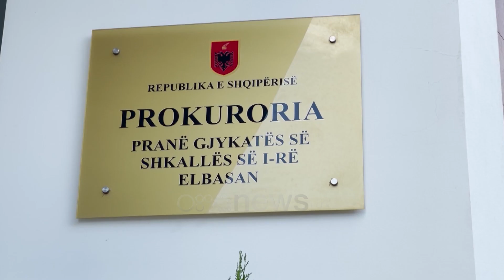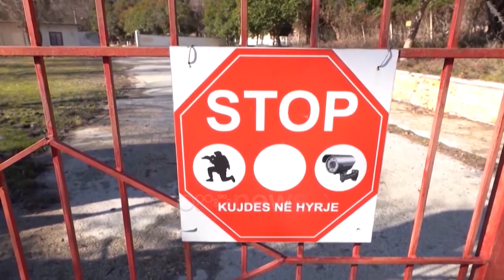Zbërthehen dronët e rusëve në uzinën e Gramshit, filmuan repartin RENEA, digën e Bovillës dhe HEC-et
Droni vëzhgues i sekuestruar dy shtetasve rusë dhe ukrainasit, që u arrestuan pranë uzinës së Gramshit disa muaj më parë, është zbërthyer nga hetuesit shqiptarë. Materialet e gjetura tregojnë se të dyshuarit për spiunazh gjatë qëndrimit në Shqipëri, kanë forografuar e filmuar objekte të rëndësisë së veçantë si reparti RENEA, ujëmbledhësi i Bovillës, repartet ushtarake apo digat e hidrocentraleve.

Hetuesit shqiptarë kanë zbërthyer dronët, të dy shtetasve rusë dhe ukrainasit të arrestuar pak muaj më parë pranë Uzinës së Gramshit, me dyshimet për aktivitet spiunazhi në Shqipëri.

Menjëherë pas arrestimit të shtetasit Mikhail Zorin, bashkë me Svetlana Timofeevan dhe ukrainasin Fiodor Mihailoviç teksa po fotografonin ambientet në Uzinën e Armëve në Gramsh, Policia dhe Prokuroria shqiptare, u sekuestruan atyre celularë, aparate fotografike, dhe dronë të pajisur me mjete fotografimi e filmimi.

Këto pajisje u dorëzuan për ekspertim në ditët e para të muajit gusht, ndërkohë që specialistët tashmë duket se kanë përfunduar kqyrjen e tyre. Burimet nga hetimi thanë se Policia dhe Prokuroria e Elbasanit, kanë në duar ekspertizën e një prej dronëve që sekuestruan pas arrestimit të dy shtetasve rus dhe një ukrainas në uzinën e Gramshit. Hetuesit thanë se nga kqyrja e dronit është zbuluar se në memorjen e tij kishte pamje të disa institucioneve dhe reparteve të rëndësisë së veçantë në Shqipëri.

Konkretisht, dy rusët dhe ukrainasi kishin kryer fotografime e filmime të repartit RENEA, liqenit i Bovillës dhe repartit ushtarak pranë tij, rafinerinë e Patosit, si dhe disa objekte të tjera të rëndësishme ushtarake, përfshirë reparte, depo dhe vend-komanda. Grupi i hetimit mësohet se është në pritje të përgjigjes së ekspertizës për një tjetër dron të sekuestruar gjatë arrestimit të shtetasve të huaj.

Po kështu pritet verifikimi i ekspertëve edhe në aparatet celularë dhe pajisjet e tjera që iu kapën tre të arrestuarve, të dyshuar si spiunë. Javën e kaluar pozita penale e të pandehurit Mikhail Zorin u rëndua pasi në dosje u administrua akt ekspertimi mjekësor i ushtarakëve shqiptarë, të cilëve ai u hodhi lëndë kimike në fytyrë në momentin që u përball me ta, gjatë tentativës për të hyrë në uzinën e Gramshit.

Sipas ekzaminimit rojet e uzinës, Ardjan Xhaka dhe Aldo Bici, efektiva të ushtrisë, kishin djegie të shtresës së lëkurës, dhimbje koke, shikim të turbullt dhe skuqje e tharje fyti. Dëmtimet janë shkaktuar nga ekspozimi me gaz ndërsa Bici kishte edhe shembje të indeve të buta të dorës së djathtë.

Mjekët kanë vlerësuar se dëmtimet e shkaktuara hyjnë në kategorinë e atyre që kanë sjellë humbjen e aftësisë së përkohshme në punë në masën 9 ditë, duke u klasifikuar si plagosje me dashje.